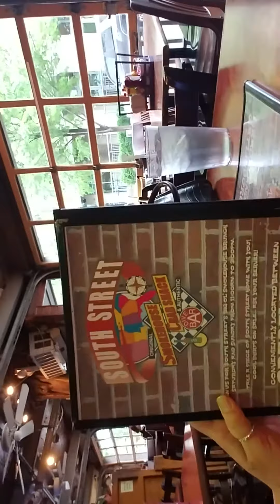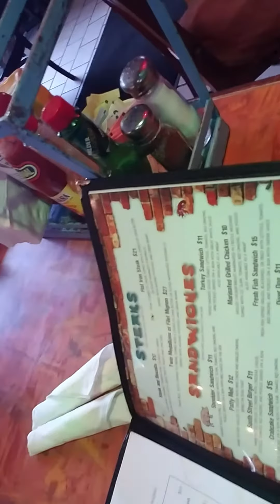South Street restaurant review. Nashville TN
Lunch with my sister Mysty.